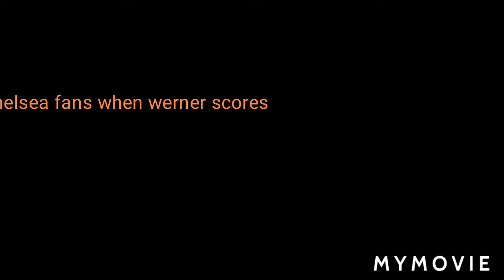werner in fifa be like